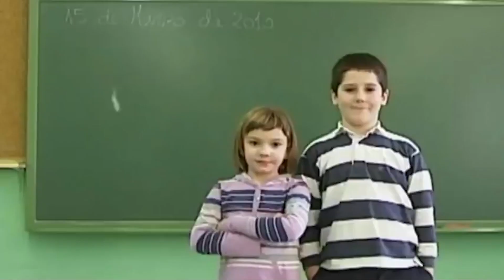💲 La IGLESIA CATÓLICA en MADRID es MILLONARIA 💲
Desvelo los INGRESOS💲 y GASTOS🔴 de la Archidiócesis de Madrid (España) ¿La Iglesia Católica es millonaria?

¡Yuju!